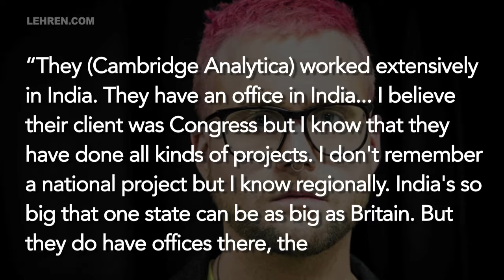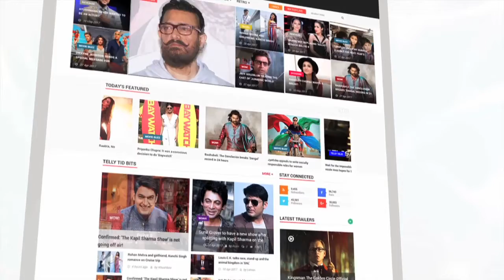Congress Party EXPOSED As Client Of Cambridge Analytica By Whistleblower | Lehren News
In a shocking revelation, Cambridge Analytica Whistleblower Christopher Wylie named the Indian political party Congress as a client of the controversial firm while testifying before the UK parliament. Check out the video to know the full story.